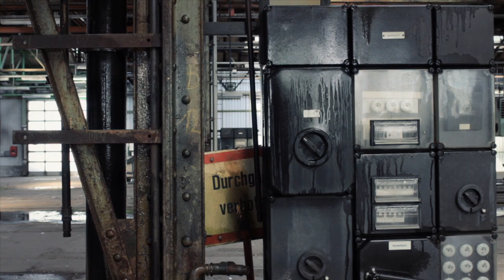Kurt J. Moser - Getting Through Sunday Somehow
Written, Directed and Edited by David Pichler Freericks

Camera by Mirko Friebel